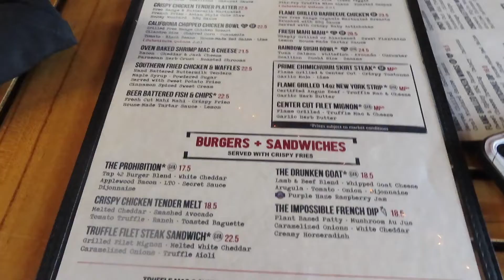Spend A Week With ME| Universal VLOG| Driving to Fort Lauderdale| Cleaning and Running Errands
In today's video, I took you guys along for my trip to Universal and Fort Lauderdale Beach.